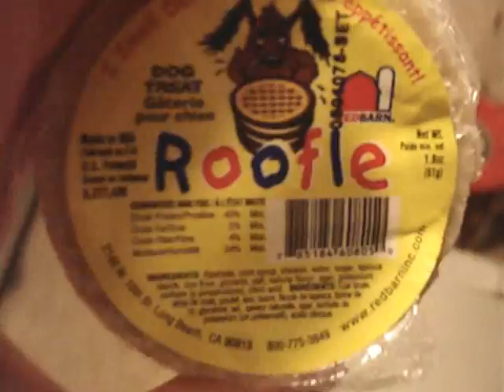Basset dinner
yummy she happy hound dog